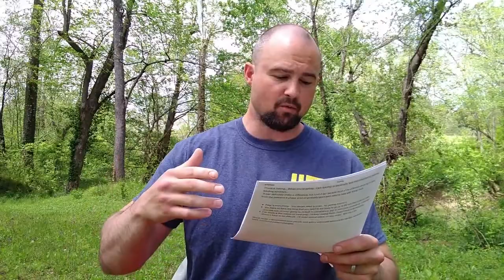Nutrition That Works: Finding the "Perfect" Diet | Zero to Burrito Pt 3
►💪 Are you a personal trainer?  Wish you spent less on continuing education credits?  Me too!
That's why I spent a few dozen hours sorting them by cost in order to find the cheapest courses.  You can find my results in the table below (I made it for ACE because that's who I'm certified with, but most courses apply to other organizations as well):

Diet is everything.  If your diet sucks, your results suck.  Fortunately, creating a nutrition pattern that works doesn't have to be as complicated as it is important.

When it comes to longevity, looking good, performing good, and feeling good (what else is there?), most folks would do well to just avoid sugar, eat plenty of protein from complete sources (link to detailed video on protein below), and try to get 3-4 servings of fruits and vegetables every day.

I discuss a simple strategy of accomplishing this by identifying low hanging fruit--i.e., crappy nutrition patterns in your diet--and gradually replacing them with healthy nutrition patterns.  It's a strategy that will work for most people, most of their goals, and mostly forever.  Try it and let me know what ya think.

Here's where I discuss this simple strategy here (links to tutorials below): 14:10

I also offer my take on 4 "food groups" that I think cause WAY too much confusion for people (these are my opinions...listen to your doctor before you listen to me):
- Salt: 27:10
- Alcohol: 29:25
- Fruits and Vegetables: 34:04
- Caffeine: 37:02

My 4 phase approach to finding the "Perfect Diet".  Timestamp here: 39:15
For the full 23000 word explanation (full of rants and poop jokes), check out my old "Nutrition Manifesto"

- How to use MyFitnessPal for tracking and saving meals and recipes
- Jim Wendler's Building the Monolith Weight Gaining Diet (eat some vegetables if you're doing this)

► I get almost all of my research from MASS.  Check out my written review of MASS Research Review--My #1 source for evidence-based fitness and nutrition research